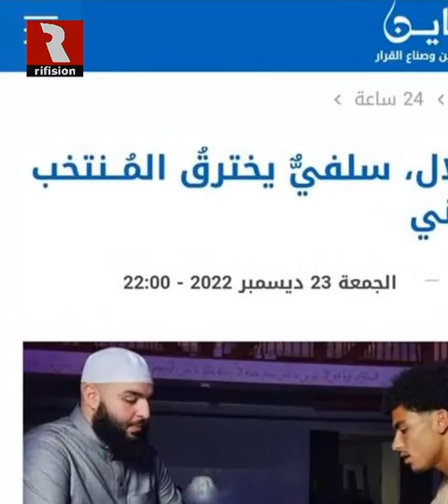فضيحة التيجيني.. الضحية باينة والوزير داخل خارج ف الهدرة